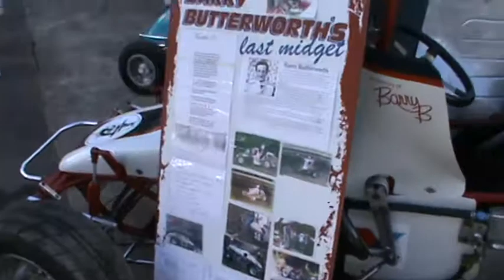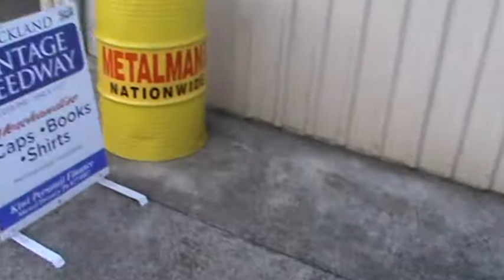GALAXY OF CARS AUCKLAND NEW ZEALAND 2012 PART ONE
western springs some of the fords,